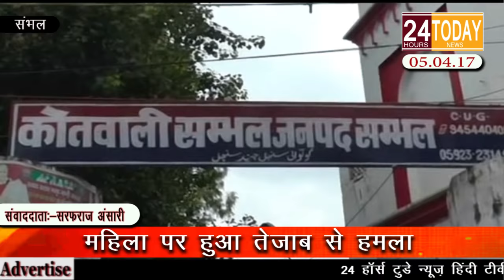Today24 Breaking News:- महिला पर हुआ तेजाब से हमला Report By Sarfaraz Ansari